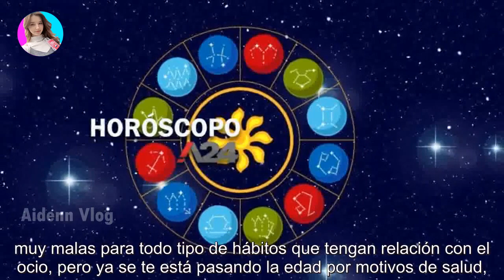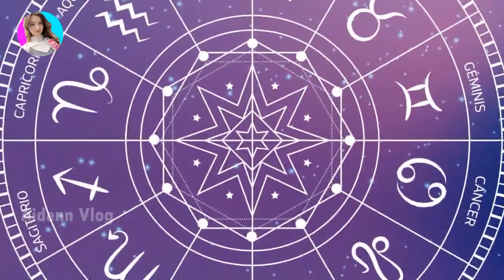El horóscopo de hoy: miércoles 16 de agosto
El horóscopo de hoy: miércoles 16 de agosto - Últimas Noticias teleshow

Las predicciones sobre el amor, el trabajo, el dinero y los cambios que nos depara la vida. Tus ganas de disfrutar de todo lo que te ro...